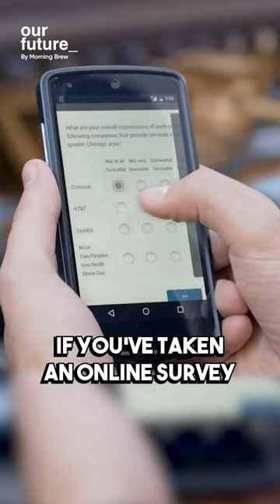The Basement Startup That Became an $8B Giant: Qualtrics 🌟🏢